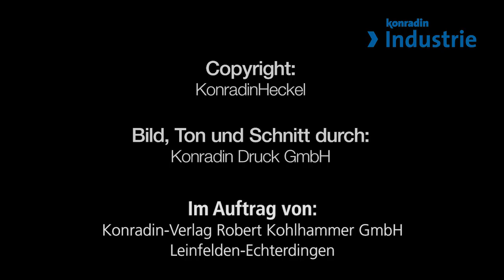Control 2016 -Interview mit Ulrich Poblotzki von GUARDUS Solutions AG